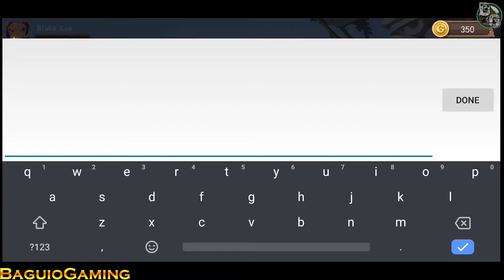Angel Arena Gameplay/APK/First Look/New Mobile Game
Angel Arena
By : KuYummy
Internet : Offline
Total Size : 99MB